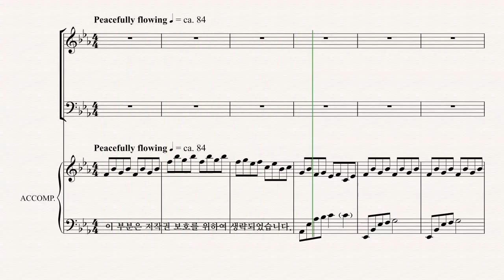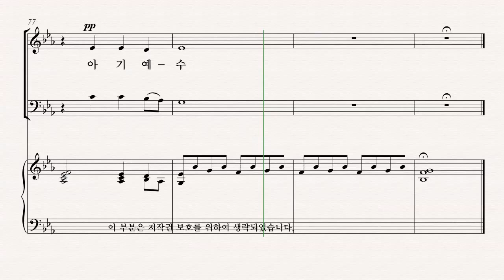[성탄절 칸타타] Joseph M. Martin '찬양의 계절' 04.아기 예수 SOPRANO 파트 듣기